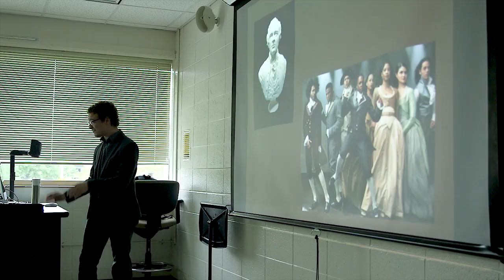Musical Theatre at Kennesaw State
Learn more about the Musical Theatre program! Get your degree in the Department of Theatre & Performance Studies at Kennesaw State University.